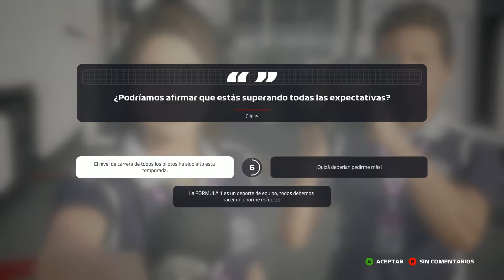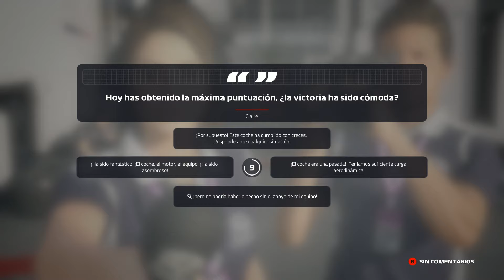F1 2019 | Carrera Profesional #6 | A dios rogando y con el mazo dando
Nueva edición de la saga de videojuegos de Formula 1 de Codemasters, acompañame en el modo Carrera Profesional donde encarnamos a un joven piloto que hace su debut en F2 y sueña con alcanzar el título en la máxima competición automovilística del mundo.